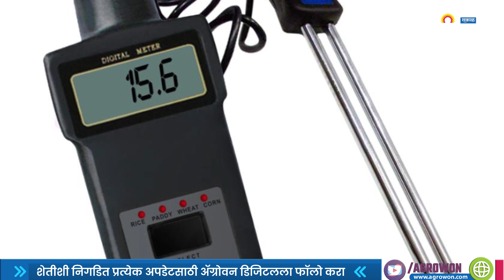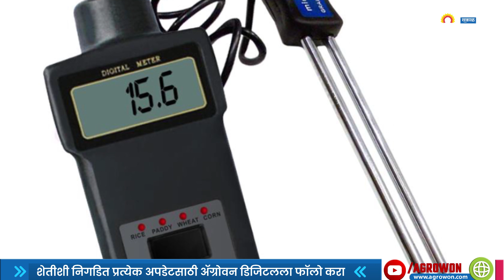गहू, भातपिकातील मॉईश्चरची मर्यादा घटणार | Moisture Content Limit | Agrowon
गहू आणि तांदळातील मॉइश्चरची मर्यादा घटवण्याचा केंद्र सरकारचा विचार असून या प्रस्तावाचा एक मसुदाही तयार करण्यात आलाय, त्यामुळं येत्या एप्रिलपासून २०२२ सुरु होणाऱ्या रब्बी खरेदी प्रक्रियेत आपल्या उत्पादनाला हमीभाव कसा मिळणार ? अशी चिंता उत्पादकांना लागून राहिलीय.
आमच्याशी जोडून राहण्यासाठी भेट द्या